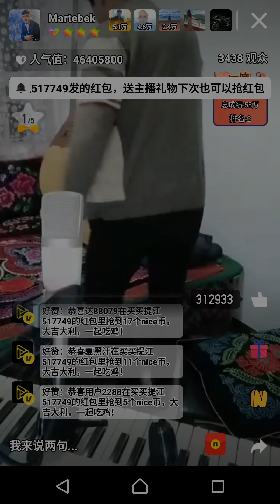жұмағали құрман ұлының өнер тойы концертінде 🌹Ахметжан Рабжан🌹 да пайда болады деп 20181206(4)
Kitay Altay oblisi,Koktogay audan,Karabulkyn awil,Jibet kustau